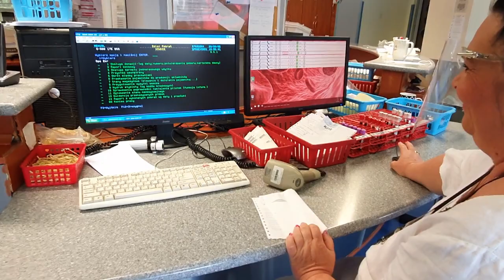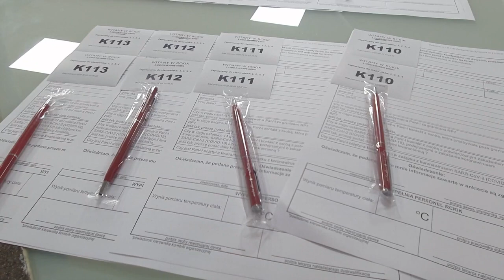Krwiodawstwo. Jak robić to bezpiecznie w czasach Covid?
Film przygotowany w ramach akcji "Środa z Profilaktyką" przez Śląski Oddział Wojewódzki NFZ. W materiale wypowiada się dr n. med. Stanisław Dyląg, dyrektor Regionalnego Centrum Krwiodawstwa i Krwiolecznictwa w Katowicach.